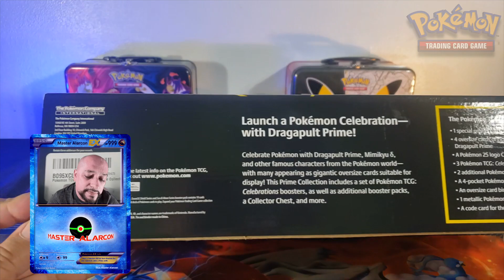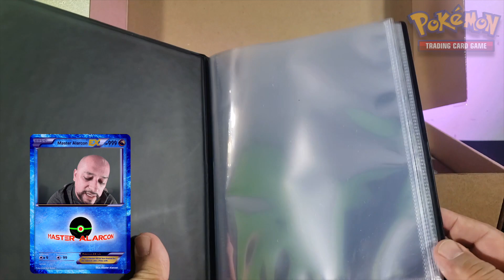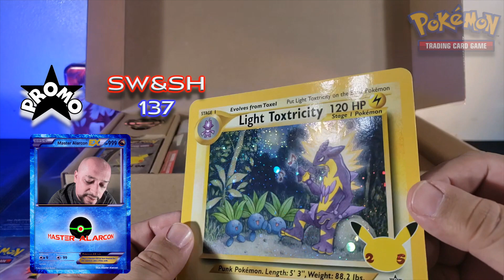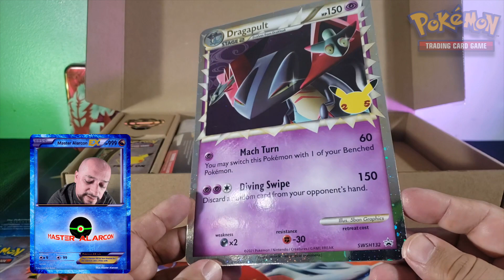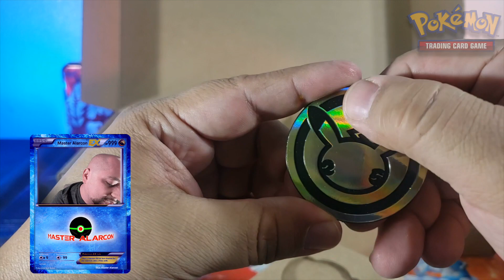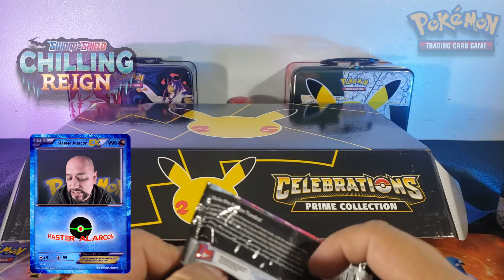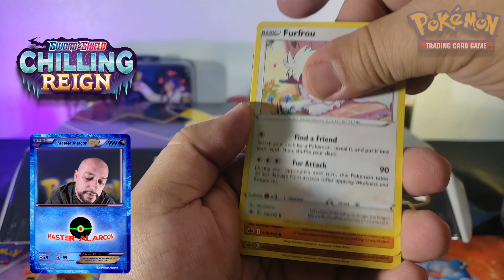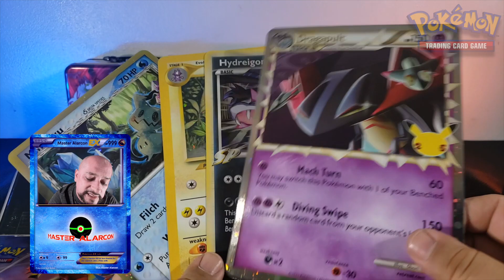UNBOXING una caja de Celebrations Prime Collection!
Amigos, hoy les traigo esta cajita exclusiva de Amazon, la caja de Celebrations Prime Collection la cual contiene lo que viene siendo la caja de Dragapult y la loncherita de Celebrations.
Contiene 4 tarjetas Jumbo Promo y dos sobres regulares(Chilling Reign y Vivid Voltage) y 3 de Celebrations.

Este video fue muy raro ya que no abrí la lonchera pues yo ya la abrí y no abrí tampoco los sobres de Celebrations pues ya complete mi colección.

Se puede decir que fue un Unboxing parcial? bueno, si tienen curiosidad por ver lo que tiene la caja de Dragapult y de la loncherita pues les dejo las ligas para los videos que hice:

Me gustaría que me ayudaran a pasar la voz de mi grupo en Facebook que se llama: El Pokedex de Master, en este grupo podemos platicar del mundo de Pokemon y poder mostrar nuestras colecciones a todos los integrantes del grupo, así que compartan esta liga a personas que les interese